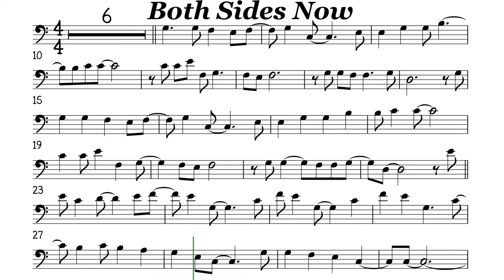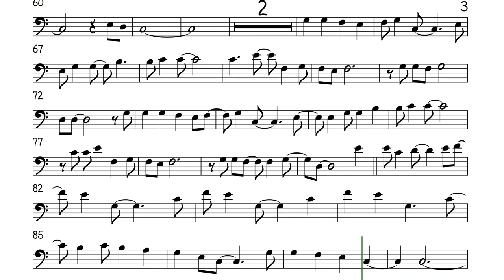Both Sides Now Cello or Trombone Sheet Music Backing Track Play Along Partitura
Joni Mitchell/Judy Collins
Rows and flows of angel hair
And ice cream castles in the air
And feather canyons every where
Looked at clouds that way
But now they only block the sun
They rain and snow on everyone
So many things I would have done
But clouds got in my way
I've looked at clouds from both sides now
From up and down and still somehow
It's cloud's illusions I recall
I really don't know clouds at all
Moons and Junes and ferries wheels
The dizzy dancing way that you feel
As every fairy tale comes real
I've looked at love that way
But now it's just another show
And you leave 'em laughing when you go
And if you care, don't let them know
Don't give yourself away
I've looked at love from both sides now
From give and take and still somehow
It's love's illusions that I recall
I really don't know love
Really don't know love at all
Tears and fears and feeling proud
To say, "I love you" right out loud
Dreams and schemes and circus crowds
I've looked at life that way
Oh, but now old friends they're acting strange
And they shake their heads, they say I've changed
Well something's lost, but something's gained
In living every day
I've looked at life from both sides now
From win and lose and still somehow
It's life's illusions I recall
I really don't know life at all
It's life's illusions that I recall
I really don't know life